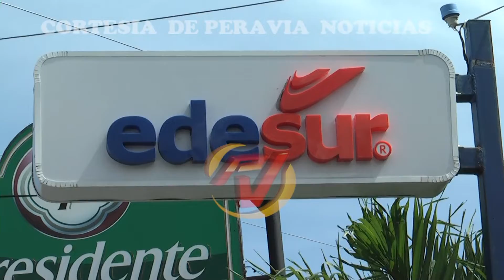EDESUR aclara no es responsable de poda de ramas abandonadas en acera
En nota aclaratoria la empresa Edesur Dominicana informó a la población banileja que los ramos abandonados en las aceras de la carretera Sánchez salida Baní-Azua, no corresponden a poda realizada por la empresa.